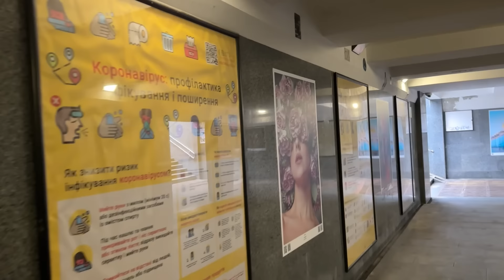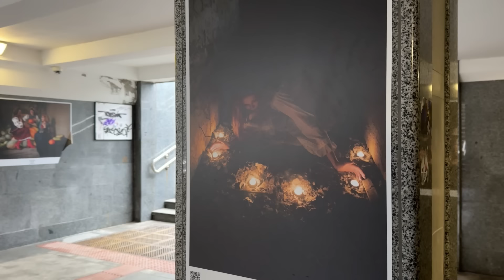Меня зря выгнали. Всё закрывается. Мой бюджет. И главный вопрос.